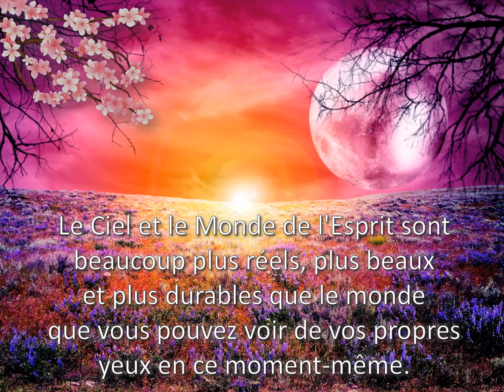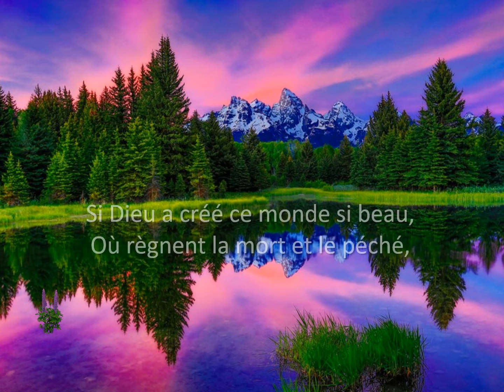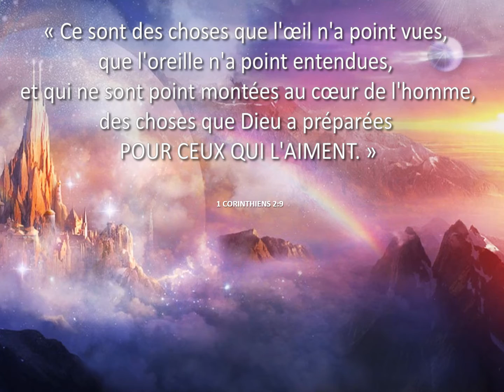Aperçus du Ciel - Tommy's Window Français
Le Ciel et le Monde de l'Esprit sont beaucoup plus réels, plus beaux et plus durables que le monde que vous pouvez voir de vos propres yeux en ce moment-même.

La Cité Céleste, bâtie et créée par Dieu, est une demeure éternelle !

Les présentations PowerPoint de Tommy’s Window contiennent des messages d’inspiration et de sagesse qui couvrent une quantité de sujets fascinants. Agréables à voir et merveilleusement illustrés, nos diaporamas peuvent être visionnés, téléchargés et partagés librement et gratuitement. Venez visiter notre site et puisez inspiration et motivation dès aujourd’hui !